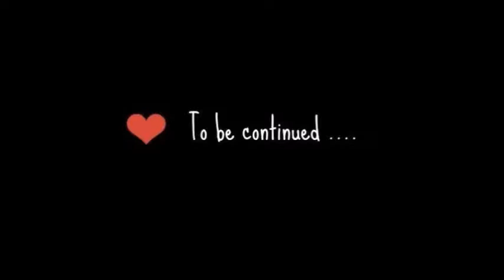The Evil Within #13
Willkommen zum Horrorsonntag mit FrlRothenburg!